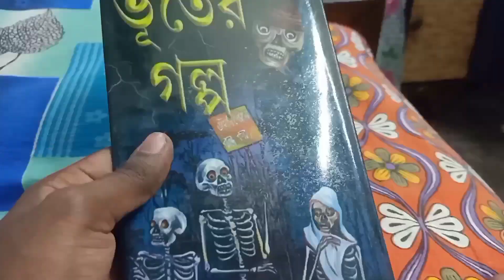আমি😜আর ভাগ্নি মিলে লুচি আর খাসির মাংস রান্না করলাম তারপর?😜Bengali vlog |Bangla vlog| Jitsoumya vlogs